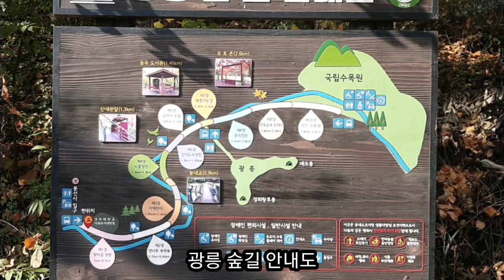국립 수목원 ㅣ 걷고싶은 광릉숲 둘레길 ㅣ피톤치드 단풍 힐링 산책 👍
봉선사 입구에서 국립수목원 입구까지 광릉숲길 둘레길 테크로드 편도 3 km
원시림 단풍숲길 피톤치드 듬뿍 샤워하시고, 산책하며, 힐링 하세요.
국립수목원  관람 사전예약제. ( 수목원 주차장 예약차량만 입차 가능 )
Healing walk in Gwangneung Forest Dullegil at the National Arboretum